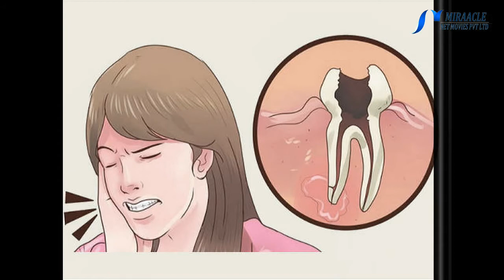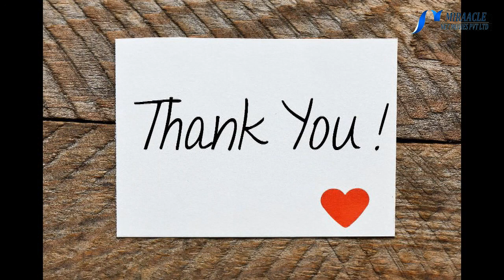காதில் உள்ள அழுக்கை ஏன் சுத்தம் செய்யக் கூடாது தெரியுமா?